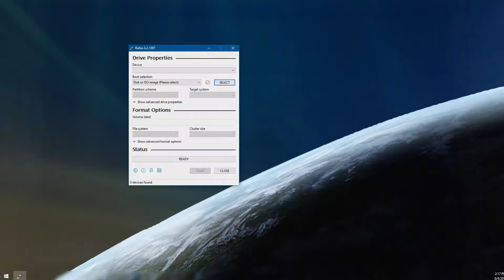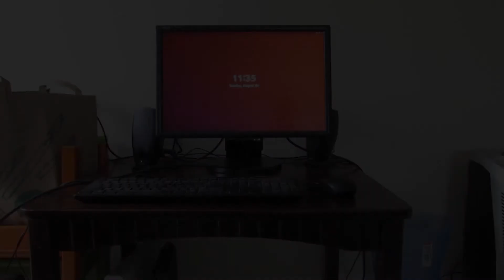How to Refurbish a Computer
This video will show you how to refurbish an old or used computer so that it can be reused, given away, or sold. In the video you will learn the three steps to computer refurbishing: testing, cleaning, and software installation.

Software Used